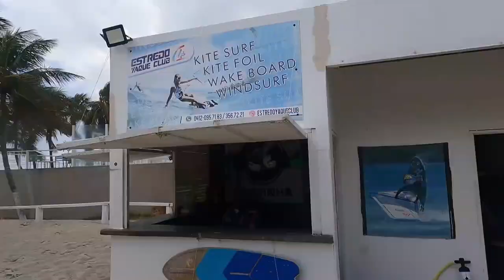5 PLAYAS INCREIBLES DE LA ISLA DE MARGARITA que no te puedes perder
HOLA CHICOS  En este nuevo video haremos un recorrido por las 5 playas mas famosas e increibles de la isla de Margarita.